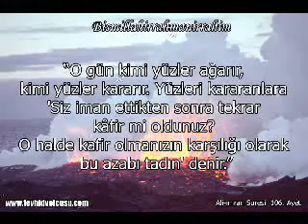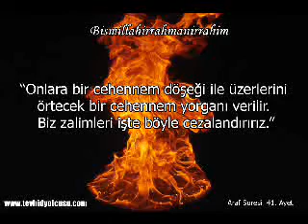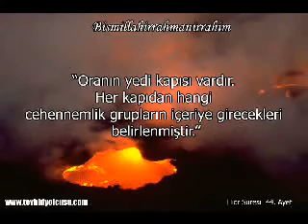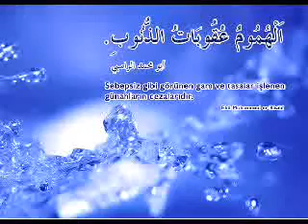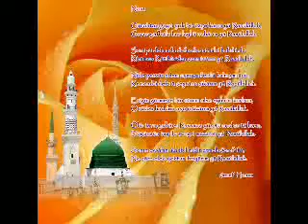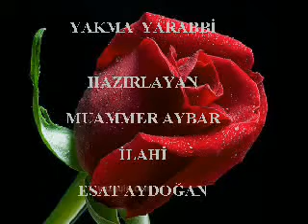YAKMA YA RABBI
Bagisla bizi Allahim sene layiq qul ola bilmedik nolar bizi cehenneminde YAKMA YARABBI.abune olmagi unutmayin